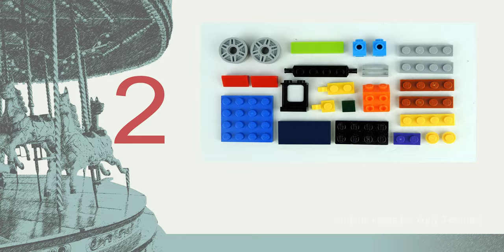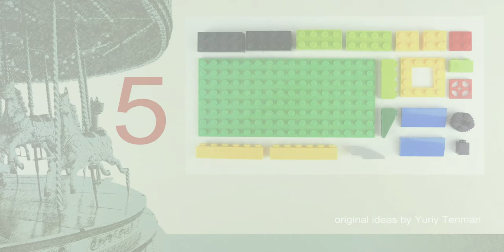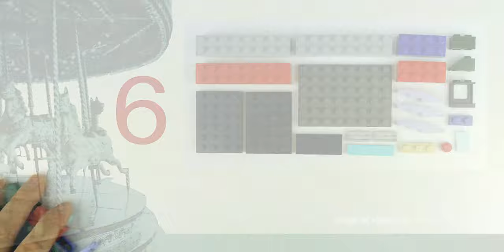Lego 10696 Fairground Ride MOC 🎠🎪from LEGO CLASSIC. Carousel. Marry-go-round. Part 1. Minimalism.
150 models from one set Lego Classic 10696.
45 models from one set Lego Classic 10698.
40 models from sets Lego Classic 11014 & 10704.
20 trucks from Lego Classic.
18 military models from Lego Classic.
15 planes from Lego Classic.
10 excavators & tractors from Lego Classic.
10 trains from Lego Classic.

channel.